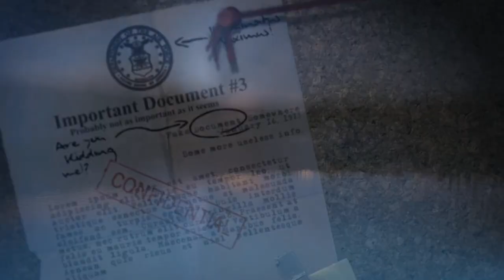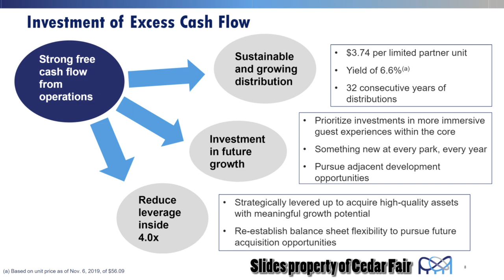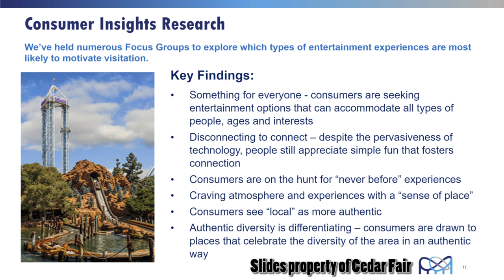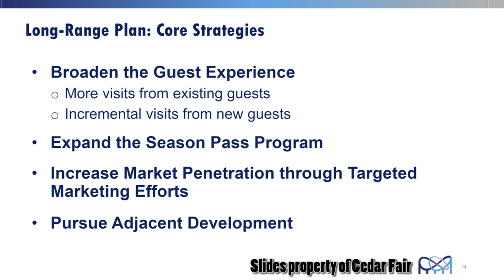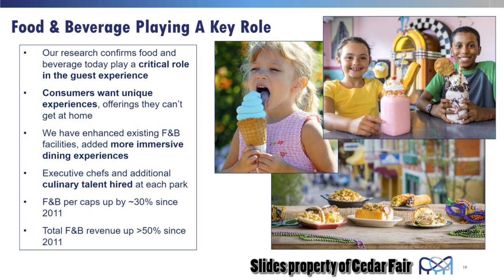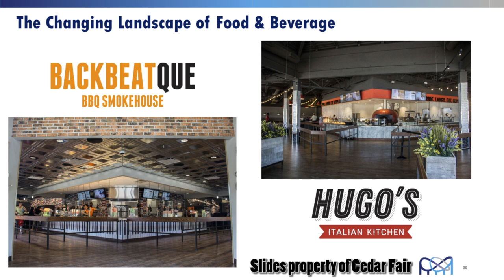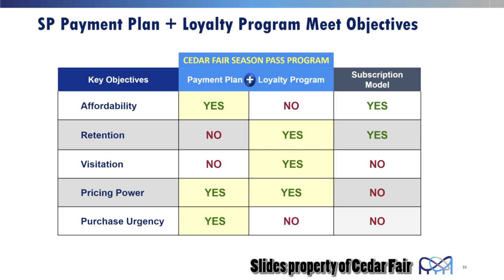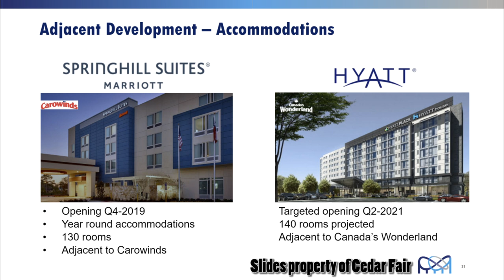The Future Of Cedar Fair